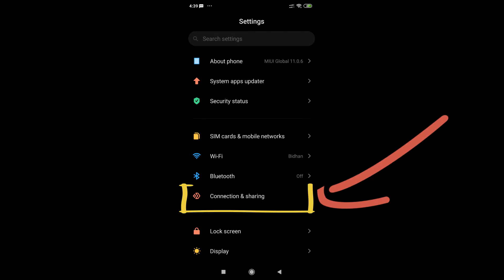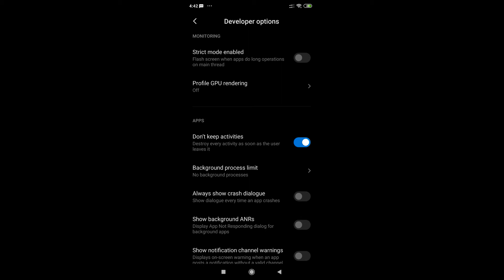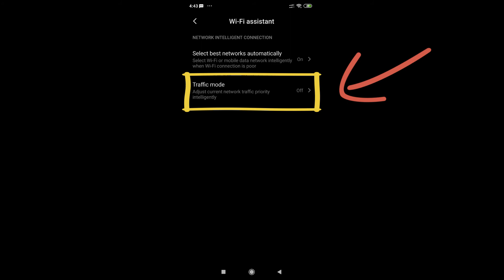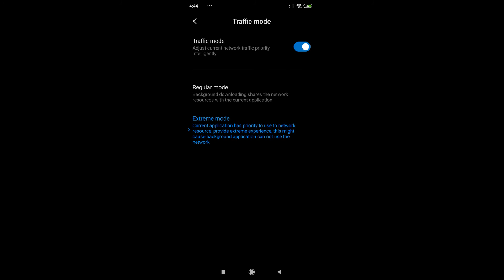HOW TO SPEED UP YOUR PHONE FOR BETTER PERFORMANCE | HOW TO FIX PING IN PUBG MOBILE 2020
In This Video I Will Show How To Speed Up Your Phone For Better Performance of PUBG Mobile and How To Fix Ping In PUBG Mobile For Better Performance, Best Wifi Performance For Reduce Ping In PUBG and How To Boost Your Gaming Performance On Android Devices, How To Increase Gaming Performance On Android Without Root